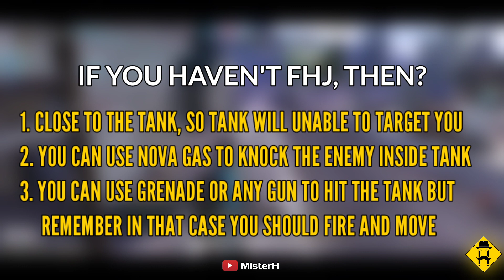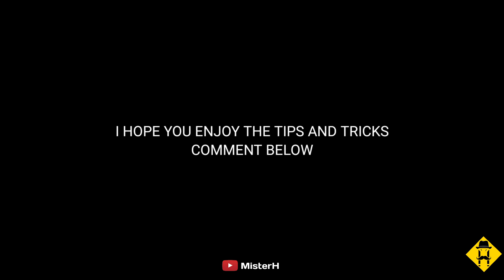HOW TO DESTROY THE TANK IN CALL OF DUTY MOBILE BATTLE ROYALE - BEST TIPS AND TRICKS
In this video, I'll tell you that how you can destroy tank without FHJ or SMRS. Watch till end

Device: MI Redmi Note 8pro

Editing software: Kinemaster

This video is about:
Call of Duty Mobile Solo vs squad High Kill Gameplay
COD Mobile Gameplay Ultra HD
COD Mobile Solo vs squad High Kill Gameplay
COD Mobile Solo vs Squad Win
COD Mobile Updates
Call of Duty Mobile Solo vs squad Battle royale gameplay
Battle ROYALE